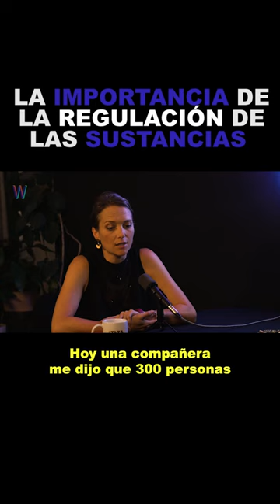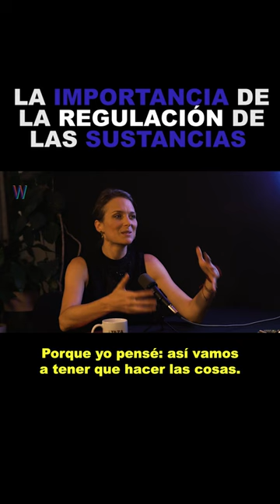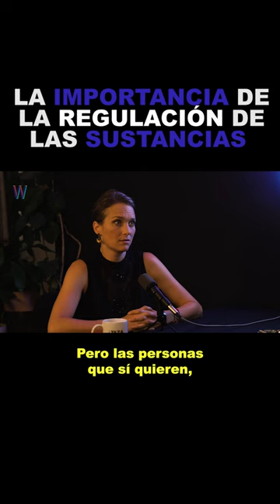WANZTalks🎙️ con Zara Snapp 💚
¡Descubre la historia increíble de Zara Snapp en nuestro WANZtalks 🎙️ ! Hablaremos sobre su trabajo en Instituto RIA, una asociación civil que lucha por políticas de drogas; su faceta como madre psiconauta, su pasión por la escritura y su defensa del derecho humano al libre desarrollo de la personalidad . 💛